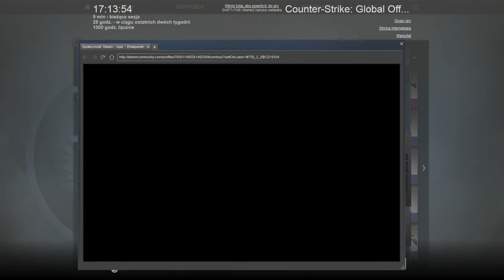Pierwszy opening ( i ostatni)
Postanowiłem zrobić opening z okazji tysiąca godzin w Cs;GO, lecz nie był to dobry pomysł...